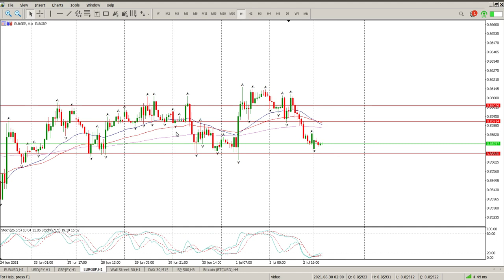Forex Today 5 July 2021 Day Trading Strategy Technical Analysis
Daily Technical Analysis of Forex Today 5 July 2021